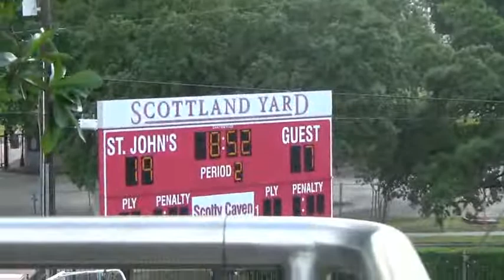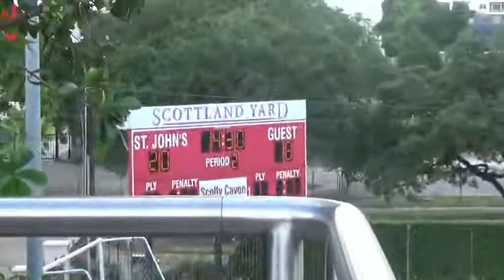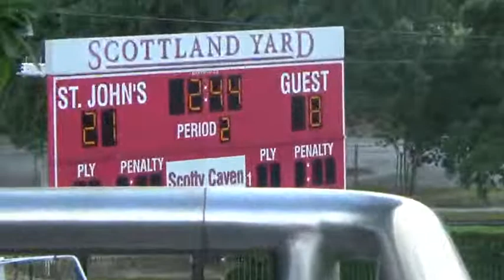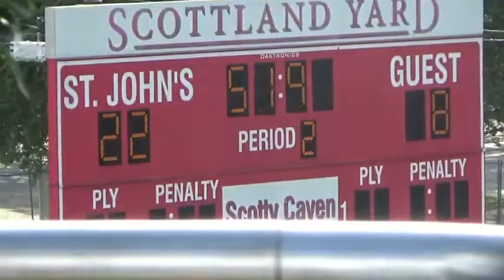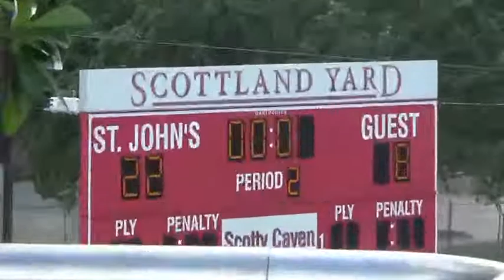Clip of AISD S4 - VYPE Films Broadcasts - Alex H - Game 4 pt 2.